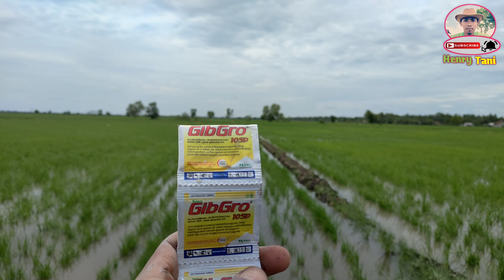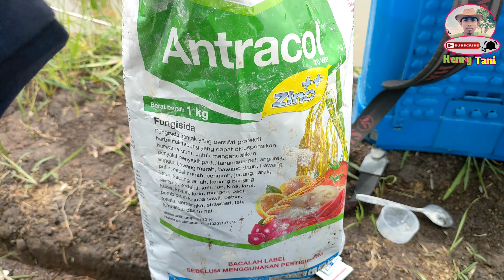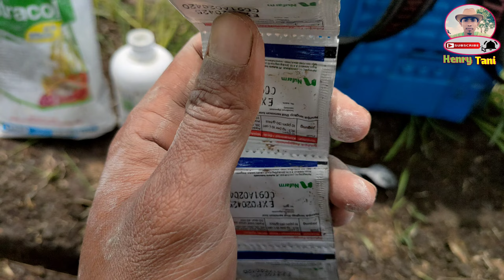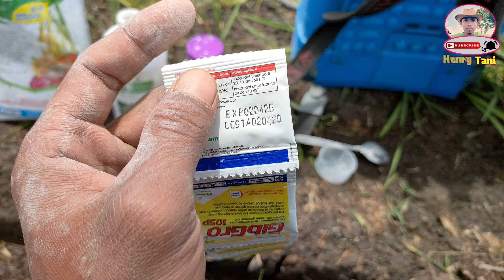Penyemprotan GIBGRO 10 SP Untuk padi Fase VEGETATIF ! ZPT AMPUH MEMACU PERTUMBUHAN PADI